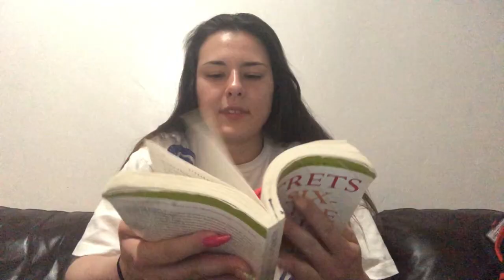How To Become a Talent Manager | ExtraTomboy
Official ExtraTomboy video of How To Become A Talent Manager.

About ExtraTomboy:
Talent Management is always such a blur, you're running from one place to another, you're at this event and that event... you're constantly putting others in front of you. This is my corner for me... just a little space of not needing anyone's validation or judgement.